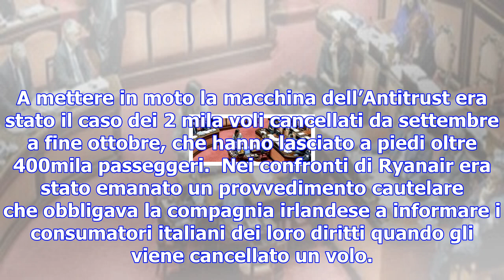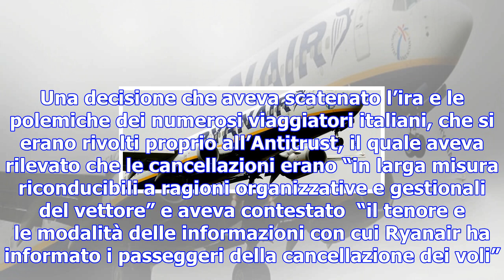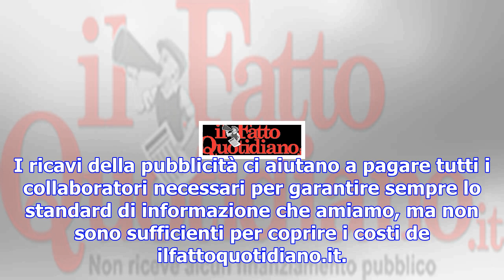Ryanair, l'antitrust: "ignorato obbligo di informare sui diritti dei passeggeri". compagnia rischia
Ryanair, l'antitrust: "ignorato obbligo di informare sui diritti dei passeggeri". compagnia rischia multa fino a 5 milioni
Il 25 ottobre scorso, l’Autorità Garante della concorrenza e del Mercato aveva aperto un’istruttoria...